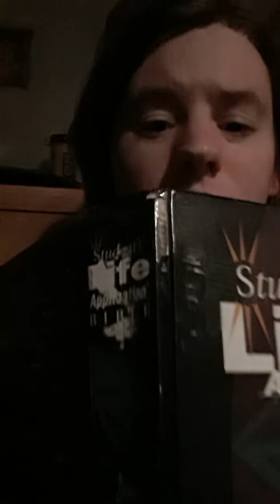(#1)Sun=FALSE deception/Jesus/Lucifer of Truth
PART 1: Ezekail 28 reading about the King of Tyre how the false CHRISTAIN CHURCHES and preachers false claims on the SERPANT and Lucifer who is not what you think..